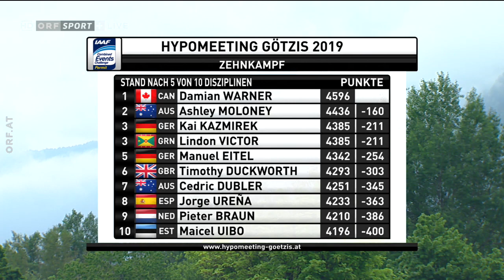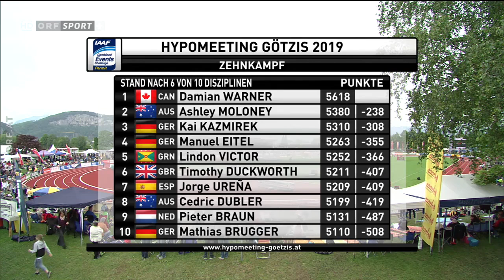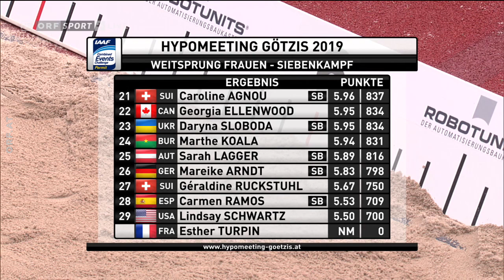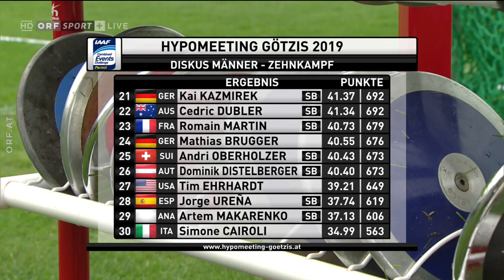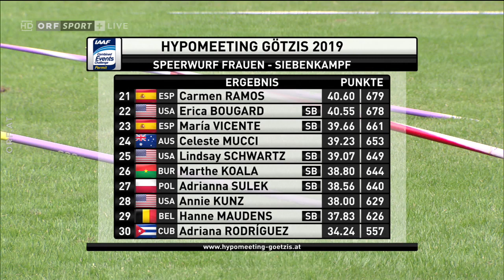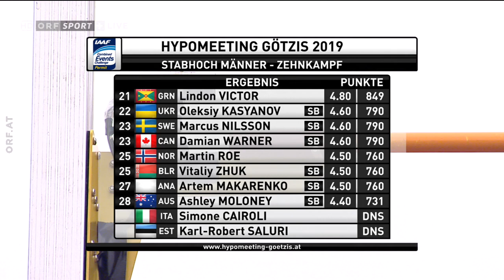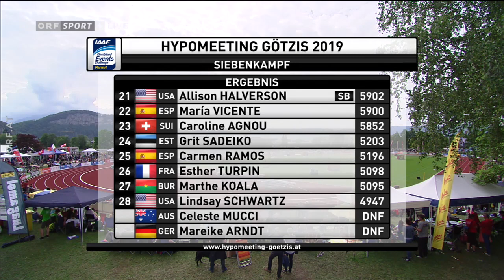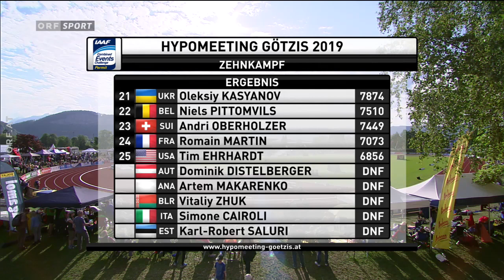Götzis Hypo-meeting 2019 - Day 2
45. Hypomeeting Götzis 2019
(Mösle-Stadium), AUSTRIA 25 MAY 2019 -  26 MAY 2019

©ORFSport+